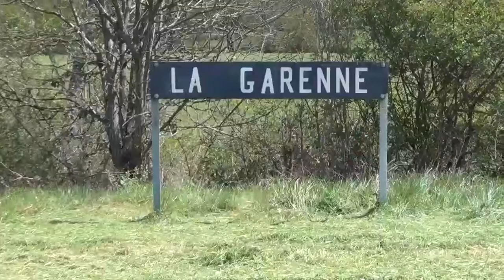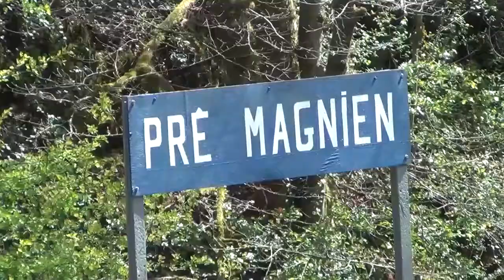Samedi 29 avril 2017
N'hésitez pas à venir visiter notre site pour en savoir plus sur Le petit train de la vallée de l'Ouche !